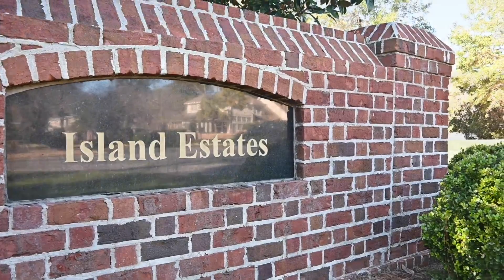Lot 32 Grove Hill Court | Homesite Overlooking Marina | The Reserve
Can it get any better than this? An estate-sized homesite overlooking a protected-cove Marina on the Waterway in Pawleys Island! This 1.29 acre parcel is located in the Island Estates section of The Reserve, a gated community in the Litchfield area. This section was designed with privacy as a premier virtue. This particular site has attractive gradient topography with a bluff-like feel overlooking the waterfront. The community itself has an extraordinary amenity package with private beach access via Litchfield by The Sea. And, access to the Harbor Club Marina and pool and the Greg Norman golf course is available by voluntary memberships. If you have been looking for a place to call home that allows you to pick your leisure while sequestered in the moss-draped Lowcountry lifestyle, look no further. Lot 32 on Grove Hill Court is just the place to build your forever home.